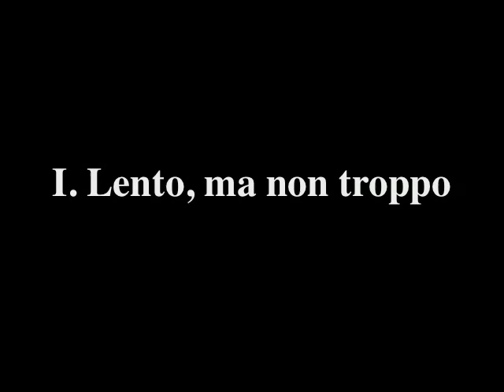S.C. Eckhardt-Gramatté Piano Trio E.152 Mvt.I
Marty Hidy - violin, Edward Bisha - cello, Chester Duncan - piano, Rec. 11 July 1968, Radio Canada International, ACM21, 1985, I. Lento, ma non troppo PRINT MUSIC ©Eckhardt-Gramatté Foundation